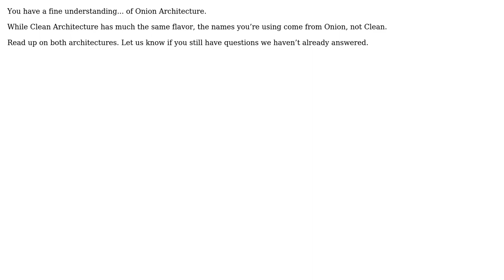Software Engineering: Understanding Clean Architecture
With thanks & praise to God, and with thanks to the many people who have made this project possible! | Content (except music & images) licensed under CC BY-SA | Music | Images & others | With thanks to user Nicholas Namacha user candied_orange and the Stack Exchange Network Trademarks are property of their respective owners. You are responsible for your own actions.